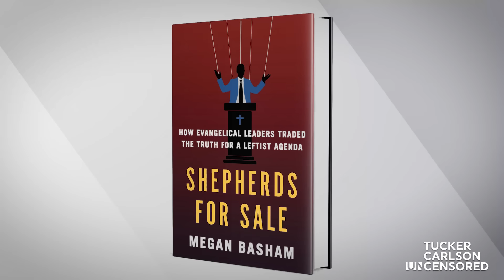Tucker Carlson Reacts to New Anti-Christian Documentary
How did a self-described conservative evangelical like Mike Johnson wind up supporting the anti-Christian policies of the Biden administration? He’s not the only one, as Megan Basham explains.

Text “TUCKER” to 44055 for exclusive updates.